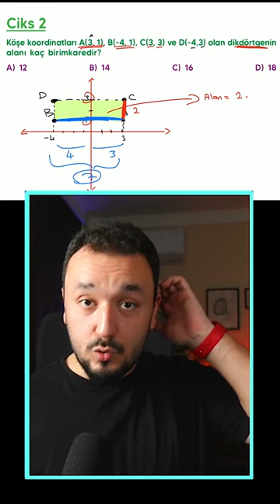En Çok Çıkan Koordinat Sorusu | LGS 2024